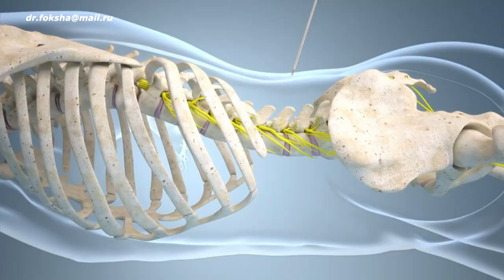Блокада Позвоночника под Контролем | Spinal Nerve Block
Selective Nerve Root Blocks (SNRB) and Facet Joint Injections
"Скажи боли: нет!" — говорят наши врачи. Их высокий профессиональный уровень, многолетний практический опыт работы в сочетании с полным арсеналом современной медицинской техники и новейших методик позволяет избавлять людей от мучительных страданий, возвращать их к нормальной, полноценной жизни.